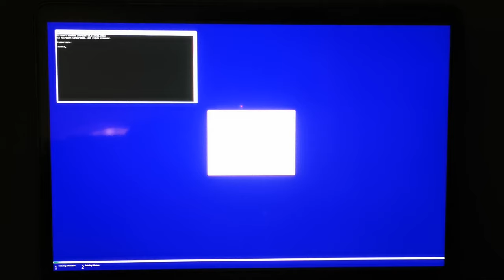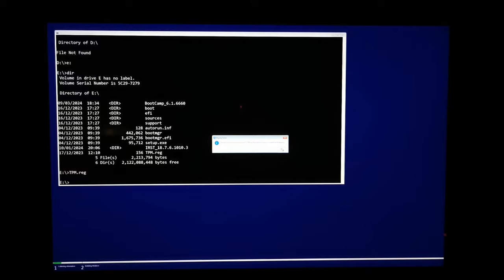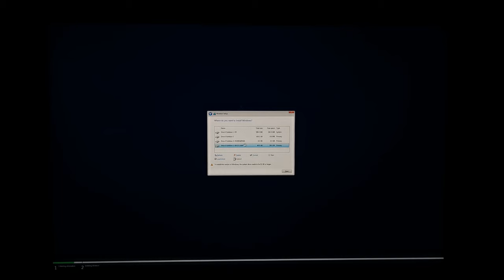This PC doesn't meet the minimum system requirements to install this version of Windows 11 SOLUTION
how to get around the error problem when the message appears "This PC doesn't meet the minimum system requirements to install this version of Windows", bypass Trusted Platform Module (TPM) (example MacBook A1706 MacBookPro13,2)

short instruction:
00:00 download registry file to bypass Trusted Platform Module (TPM) - and copy it to a flash drive
00:23 press combination key Shift and F10 for launch the console cmd
00:32 using the console, find the disk with the windows installer files
02:29 run the file TPM.reg